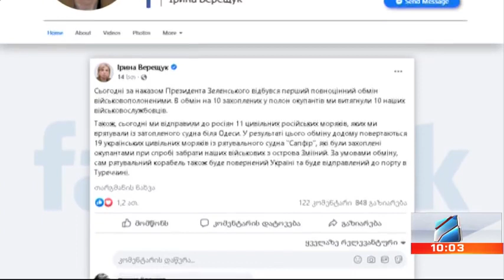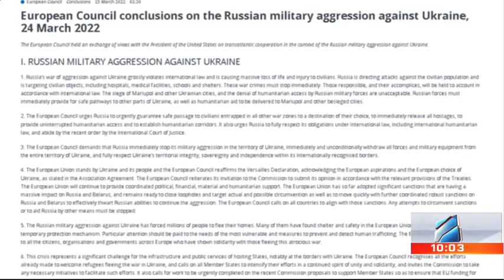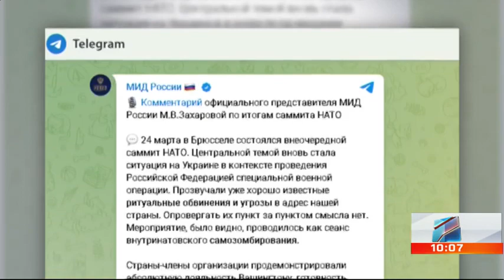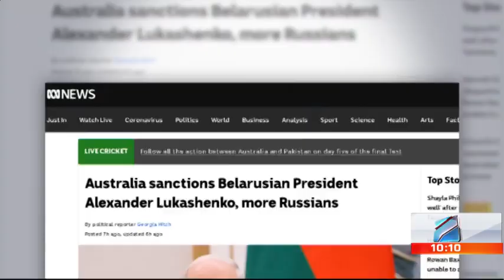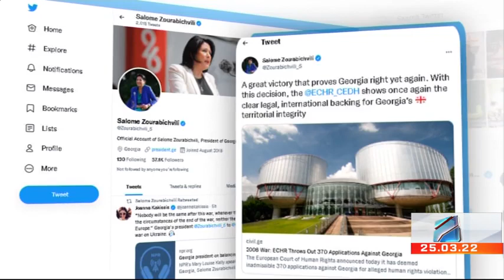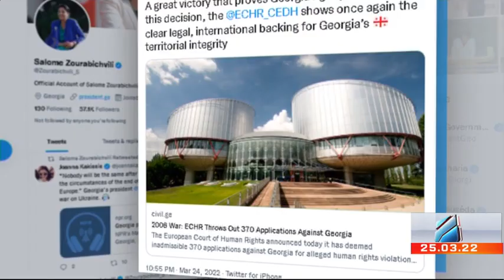კურიერი 10 საათზე-2022.03.25